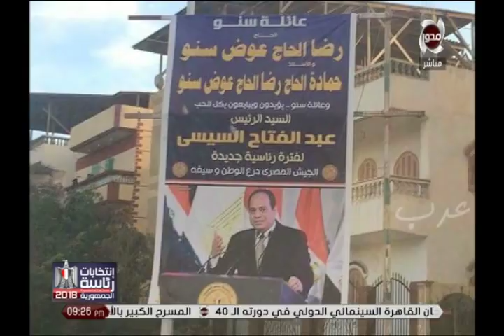كوميديا مواقع التواصل الاجتماعي عن "الإبن العاق وليد الشريف" .. صاحب الصورة ينشر أصل الصورة